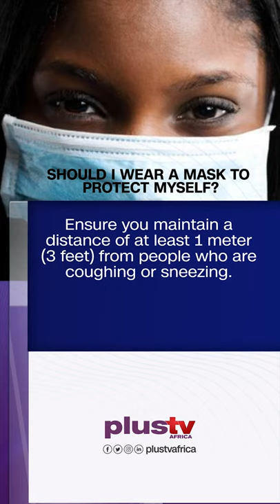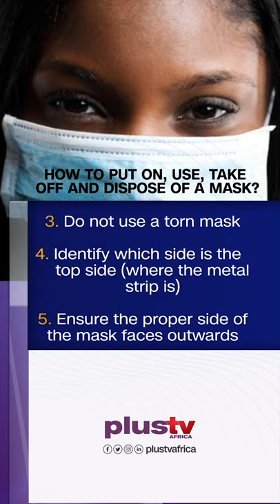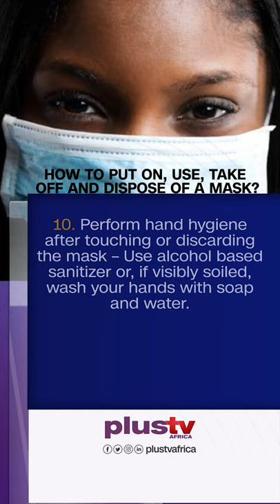Covid19: Why Should You Wear A Face Mask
Why Should You Wear A Face Mask